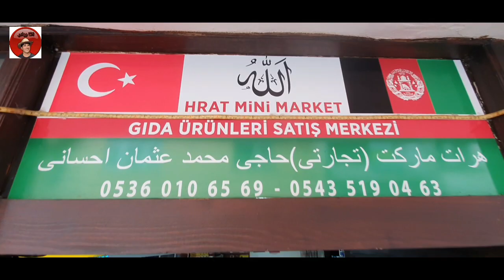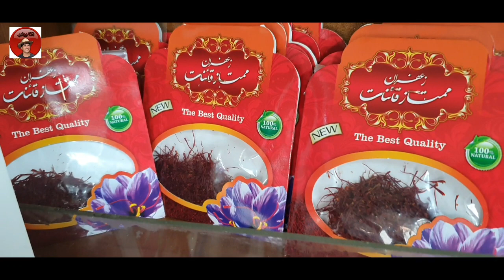برنامه عالی با حاجی پدر هراتی شهر ترابزون